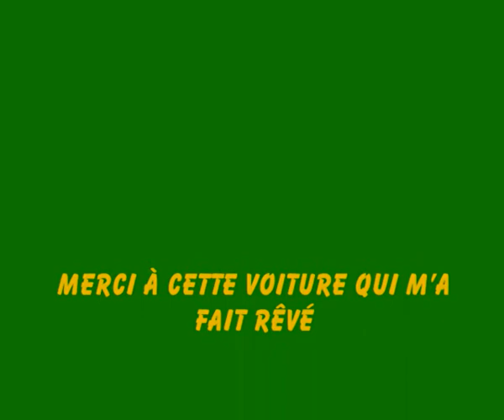Land Rover dans l'Allier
Prés de Clermont-Ferrand, passage dans l'Allier avec ma Land Rover de 1974.